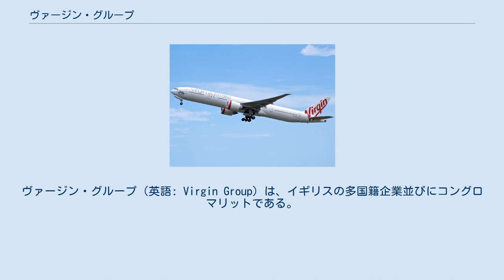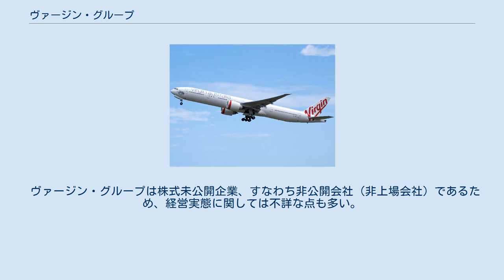ヴァージン・グループ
ヴァージン・グループ（英語: Virgin Group）は、イギリスの多国籍企業並びにコングロマリットである。
ナイトの爵位を持っているリチャード・ブランソン会長が主体となって企業を動かしている。
 2020年現在会長を務めるブランソンが1968年、16歳の時に「スチューデント」誌を発刊したのが始まりである。
3年後の1971年には、中古レコード通信販売会社「ヴァージン・メガストア」を創業した。
 1984年、航空会社「ヴァージン・アトランティック航空」が設立される。
2020年現在、同社はブリティッシュ・エアウェイズと並んで、イギリスの航空会社の中でも特に大きな規模を誇っている。
 その後も、ヴァージン・グループは次々と新たな事業を拡大していった。
鉄道会社、ラジオ局、インターネット、コーラ販売、携帯電話関連の事業などにも業態を拡大して、関連会社は40社以上、展開している国の数は22ヶ国以上にも及ぶ。
 傘下の航空会社は、前述のヴァージン・アトランティック航空をはじめ、2001年にヴァージン・オーストラリア（オーストラリア）、2007年にヴァージン・アメリカ（アメリカ合衆国）を設立するなどしている。
これら3社の航空会社が運航する航空機の合計機数は、2011年初頭の時点でおよそ150機に及んだ。
 さらには、一般の観光客用の宇宙旅行プログラム実施を目指し、2004年に「ヴァージン・ギャラクティック」を設立している。
2019年にニューヨーク証券取引所に上場し、宇宙旅行会社として世界で初めて株式公開し、約10億ドルの時価総額をつけた。
 2020年、新型コロナウイルス感染症の世界的流行により経営難に陥る。
ブランソンは所有する「ヴァージン・ギャラクティック」の株の売却や融資により立て直しを図ったが、「ヴァージン・アトランティック航空」と「ヴァージン・オーストラリア」は破産手続きに至った。
 ヴァージン・グループは株式未公開企業、すなわち非公開会社（非上場会社）であるため、経営実態に関しては不詳な点も多い。